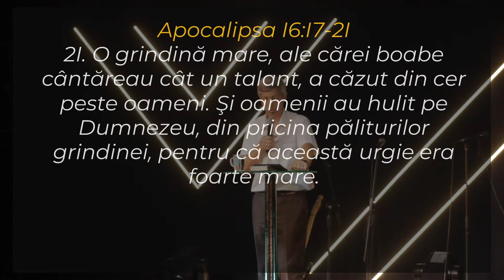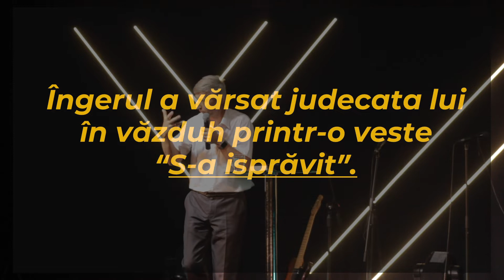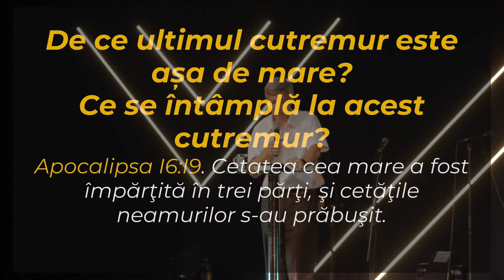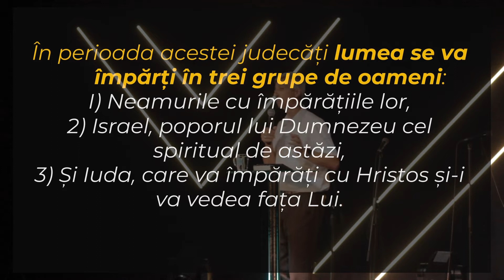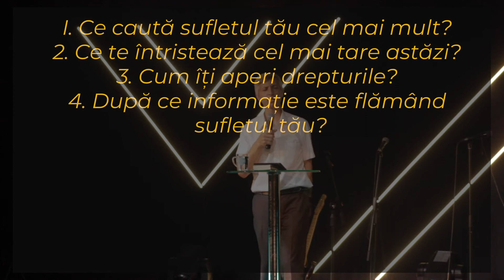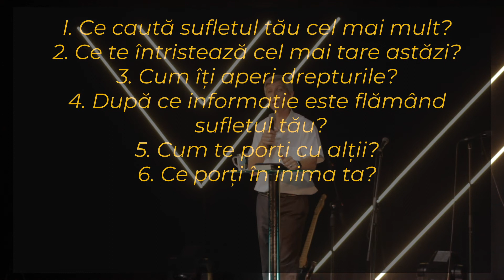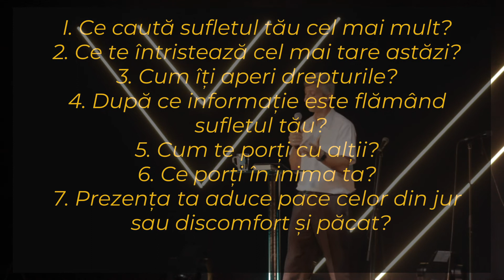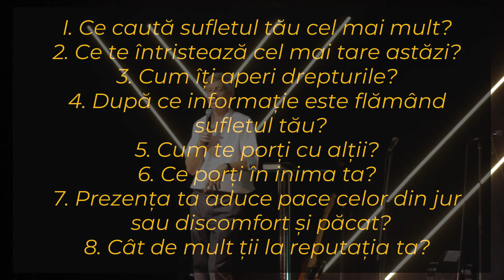Ultimile 7 judecăți ale lui Dumnezeu - Judecata a 7-a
Serie de mesaje - Ultimile judecăți ale lui Dumnezeu
Al șaptelea potir!

Apocalipsa 16:17. Al şaptelea a vărsat potirul lui în văzduh. Şi din Templu, din scaunul de domnie, a ieşit un glas tare, care zicea: "S-a isprăvit!"
Ce anume s-a isprăvit?
Ce intenționează Dumnezeu să facă la ultima judecată??

2 iunie 2019
Biserica Doxa Deo
Predicator: Tudor Lupanciuc